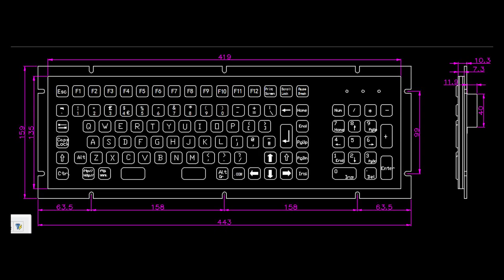PC-704 LS Stainless steel Keyboard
Brand: Rongke
Model: PC_704 series
Origin: Shenzhen, Guangdong
Specification: Panel 419mm*135mm
Dimensions: Mounting plate 443mm*159mm
Scope of use: industrial control, industrial equipment, self-service ticket machine, parking lot, outdoor charging pile, self-service kiosk, telecom inquiry machine, storage machine, self-service multimedia machine, instrumentation, security access control, etc
Port: USB or PS2
Material: imported 304 stainless steel
Button life: 10 million times
Switching mode: conductive silicone
Support system: Windows all series, Linux and Unix

Product Description: This stainless steel keyboard is standard, 104 keys (or space bar combined with 103 keys). Panel size is 419mm*135mm*1.5mm, imported 304 stainless steel 4# drawing panel. The keys are 14*14 standard 304 stainless steel cap keys. Under the panel, silicone elastomer + conductive silicone provides contact elasticity and conductive contact. This keyboard is mounted upwards (mounting plate is larger than panel). USB/PS2 cable port.
Keyboard factory, variety, flexible customization, excellent price.